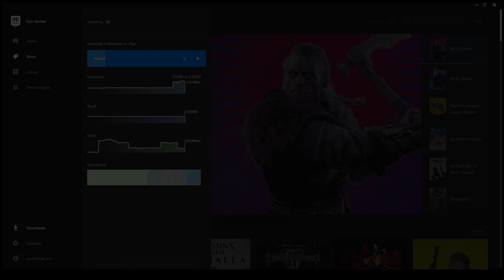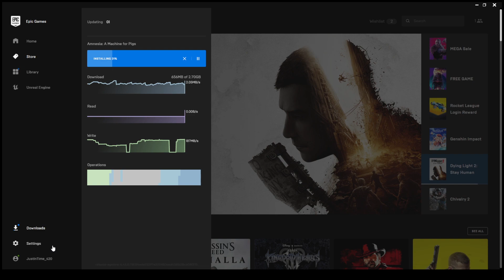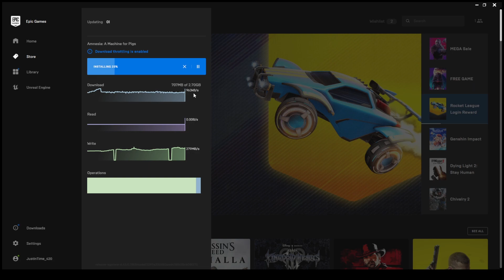How To THROTTLE Your Epic Game's Download Speed In 2021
How to throttle or limit your download speeds within Epic Games? If you need to limit internet bandwidth you should throttle your Epic Games downloads - I show you how to do this with ease!

Happy gaming and happy downloading!